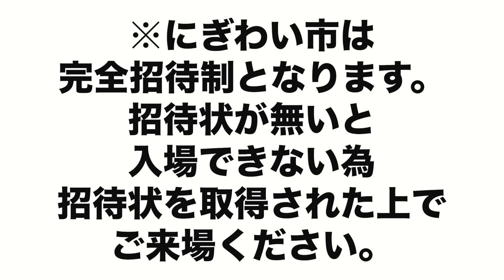【寸切り回しが大進化】中間挿入で仕事効率大幅UPの新製品が登場！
黒金の工具はやっぱりかっこいい！！

00:00~01:11 ●黒金水平器
01:11~02:02 ●黒金寸切り回し
02:02~02:23 ●黒金ビット
02:23~04:03 ●黒金ストリッパー&黒金サック
04:03~04:21 ●黒金ビット
04:21~05:04 ●黒金営業担当からのメッセージ

昨年(2022年)のにぎわい市総集編
【オフラインでも楽しめる工具展示会】電気工事関連メーカ40社大集合！！仕事で使える便利アイテムが続々登場！にぎわい市総集編

◎登場した商品◎
フジ矢 アルミ水平器 黒金 FTL-150-BG

フジ矢 全ネジクイックレンチ 黒金 W3/8専用 FZW03-BG

フジ矢 両頭ビット 黒金 +2×65mm 5本組 5215-65-BG

フジ矢 電工VAストリッパ 黒金 FVA-1630-BG

フジ矢(Fujiya) VA線ストリッパ 黒金 FVA101-BG

フジ矢 腰袋3段 黒金 LIGHT PU LEATHER SERIES AB-23BG